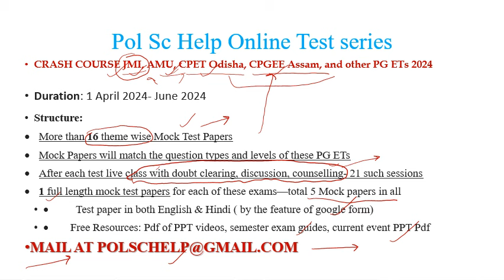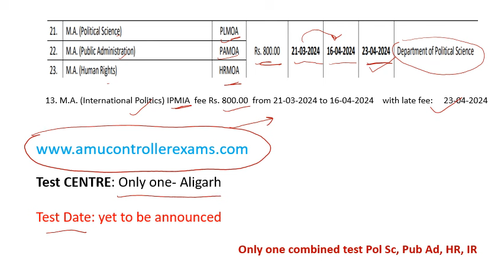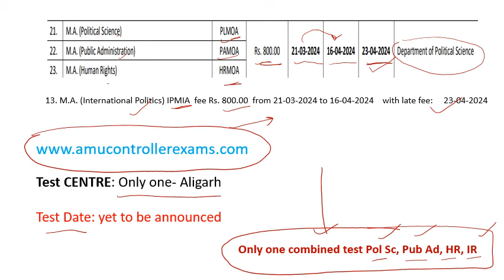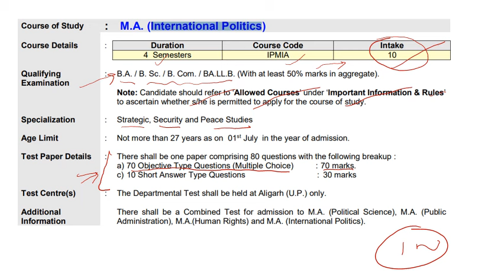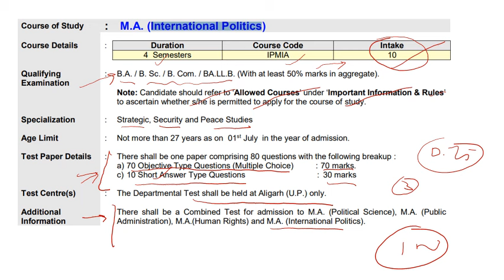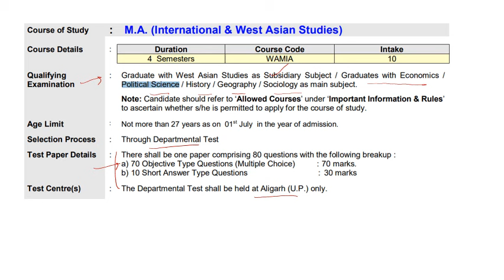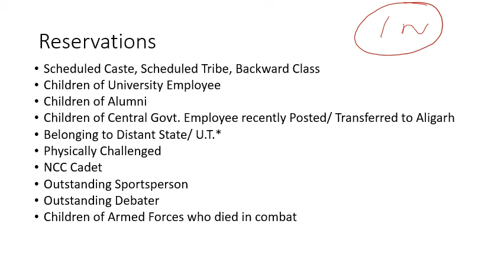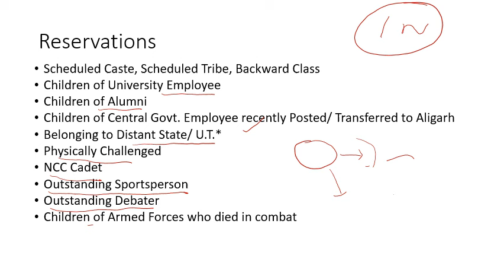AMU Entrance Test for MA in IR, Pol Sc, Pub Ad: All Important Information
In this series of videos on MA Entrance test, the video attempts to All Important Information about Aligarh Muslim University (AMU) Entrance Test for MA in IR, Pol Sc, Pub Ad